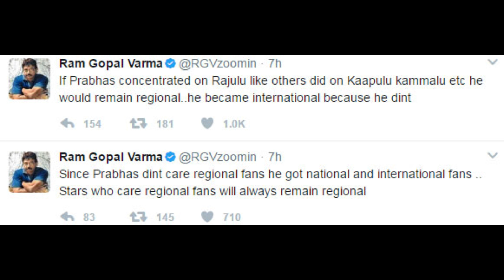Ram Gopal Varma Comments On Kamma Kapu Heros | RGV Tweets | Prabhas | Baahubali2|Pawan Kalyan|Taja30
Ram Gopal Varma Comments On Kamma Kapu Heros | RGVTweets | Prabhas | Baahubali2 | PawanKalyan | Taja30